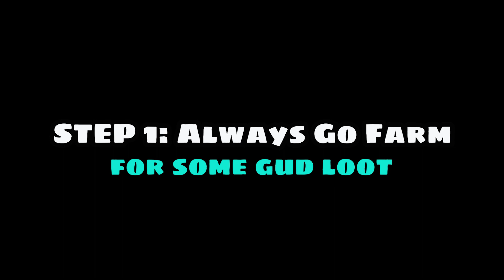HOW I WON MY FIRST WARZONE!!!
I finally won my first game of call of duty: warzone and put a lot more effort into the editing.

PC Specs:
GTX 1070 Seahawk
r9 3900x
Meg x570 Ace
32gb cl 18 3600mhz ram